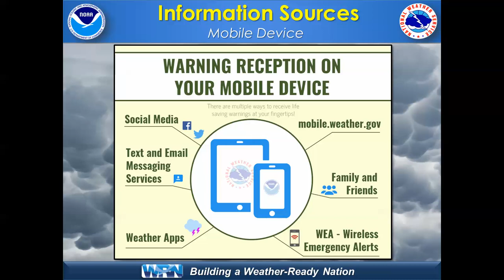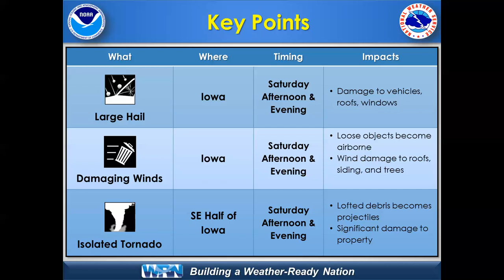NWS Des Moines Weather Briefing for April 15, 2017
NWS Des Moines weather briefing for potential severe weather on the afternoon and evening of April 15, 2017.  Threats may include damaging winds, large hail, and a few isolated tornadoes.